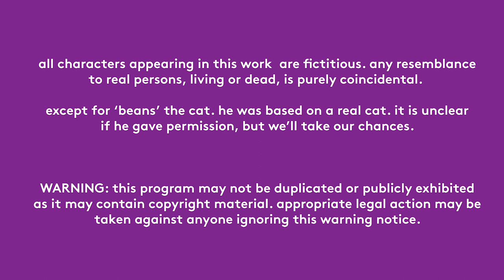dating 'in' place | Episode 5: the “what if we just stayed in bed!”… date.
*MEET THE CAST DEC 6TH - YOUTUBE LIVE 5PM(PST) PRE-EPISODE 6 LAUNCH

In episode 5 of this 'socially distant' queer comedy, Jo in need of a virtual hug, calls Debika in the middle of her night. Later that morning, Debika is woken once again by a phone call, this time it’s from Denali.  After multiple interruptions to her slumber Debika decides to work from bed.

BINGE WATCH the 1st 5 episodes of dating 'in' place for FREE go to OMLonRevry

Featuring: Shantell Yasmine Abeydeera, Emily Goss, Mandahla Rose, and Kari Alison Hodge.

Created by: Shantell Yasmine Abeydeera & Marina Rice Bader

OML curates the world's best LGBTQ+ film, television, and video content on one